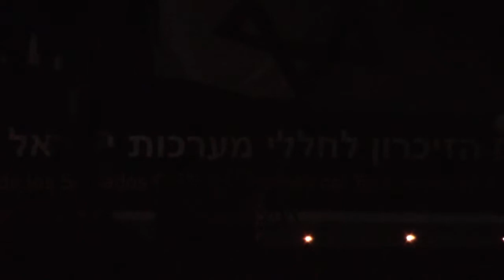En Memoria de los padres caídos en Israel Yom Hazikaron CIMORT Idishe 8